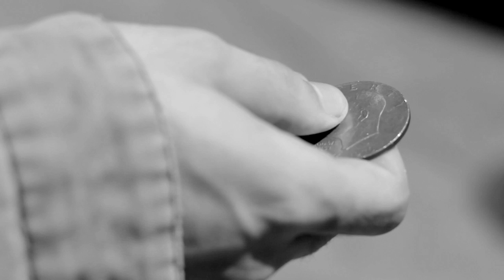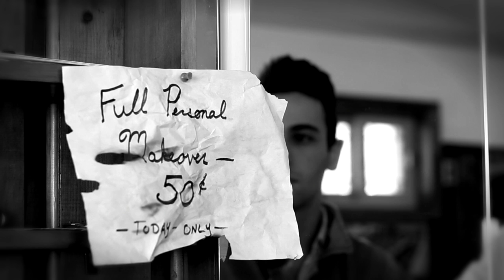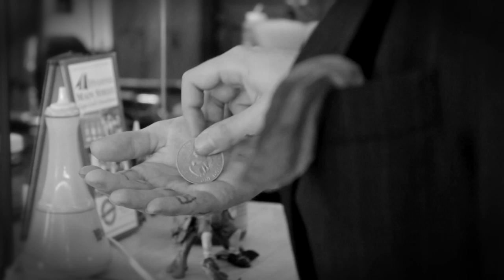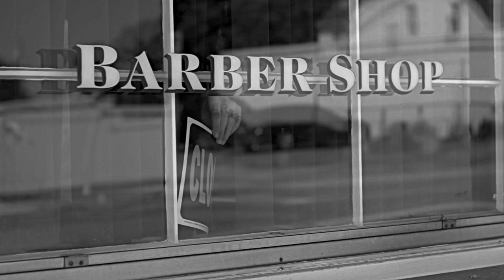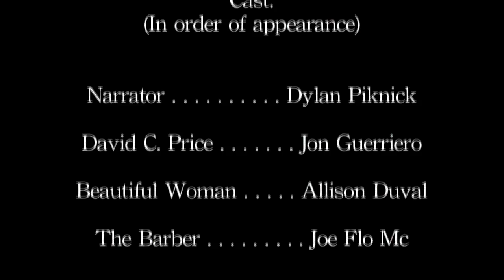"The Barber's Chair" - (2014 Short Film)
David C. Price was nothing more than a disgusting, unkempt beggar. That is, until one day when he stumbled upon a very peculiar barber shop, and an even more peculiar barber.

Note by the Director: "The Barber's Chair" is an homage to the great suspense story shows of the past such as "Alfred Hitchcock Presents" and "The Twilight Zone". I wanted to write and direct my own take on a suspense story, complete with symbolism and moral themes, and I believe I've achieved that. But you tell me.

Directed By:
Dylan Piknick

Written by:
Dylan Piknick

Starring:
Jon Guerriero
Allison Duval
Joe Flo Mc
Dylan Piknick

Original Score by:
Winter Triangle Orchestra

Special Thanks to:
McLean's Barber Shop
15 Barnstable Rd. Hyannis, MA. 02601